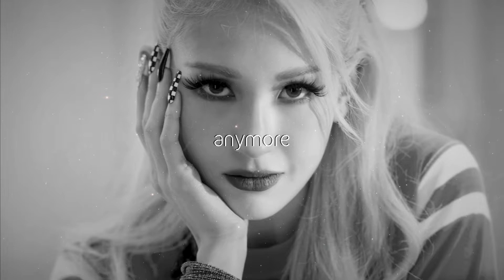somi - anymore (slowed + reverb)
song: anymore
artist: somi

somi
somi dumb dumb
somi xoxo
somi Don’t Let Me Go ft. GIRIBOY
somi anymore
somi watermelon
somi birthday
somi what you waiting for
somi out of my head